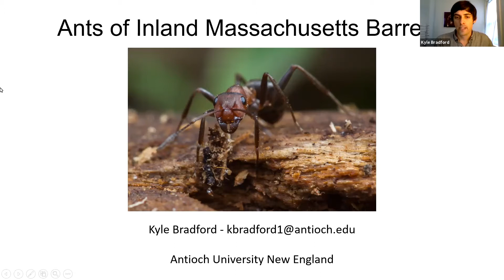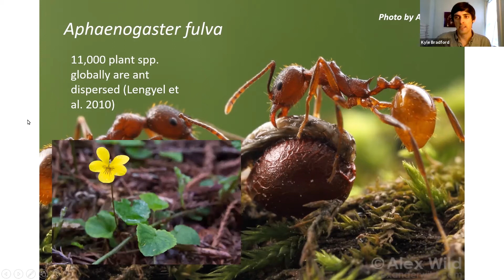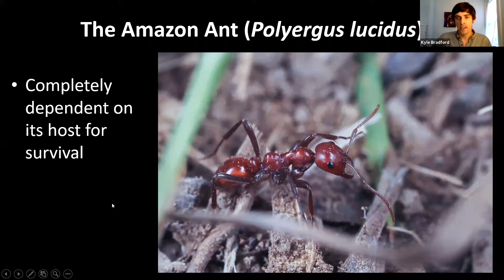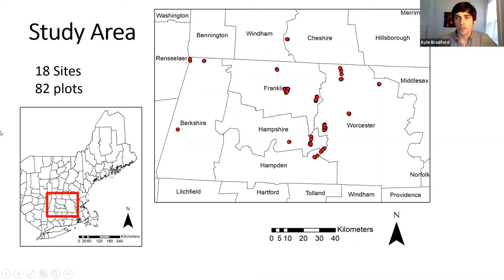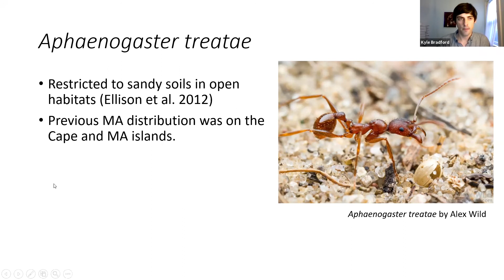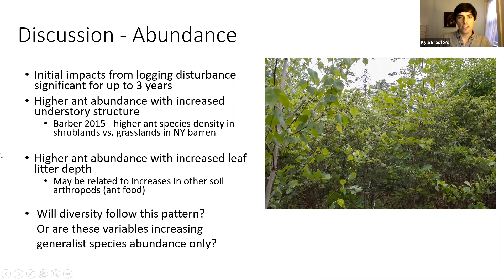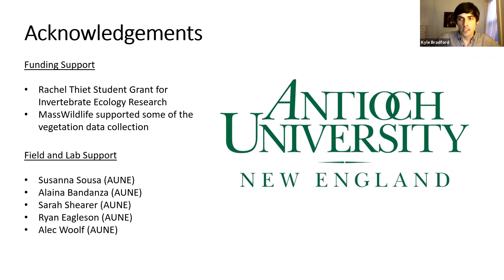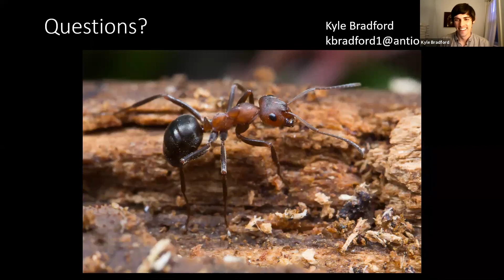Ants of Inland Massachusetts Barrens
Barrens are rare and imperiled natural communities in the Northeast. In Massachusetts, active management is helping to restore and maintain these biodiverse habitats. This talk by Antioch University Graduate Student Kyle Bradford will give an overview of different barrens communities of inland MA and discuss the ant fauna, with special attention to rare species and those with fascinating natural history. Additionally, there will be a discussion of how management and environmental factors affect ant diversity and abundance in these barrens.